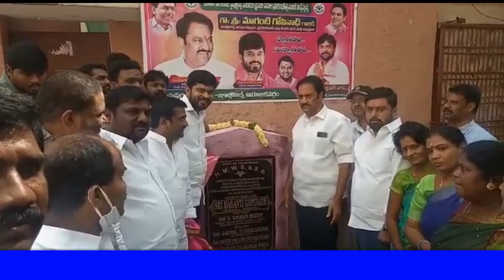యూసుఫ్ గూడ ఎల్ఎన్ నగర్ లో అభివృద్ధి కార్యక్రమం ప్రారంభం